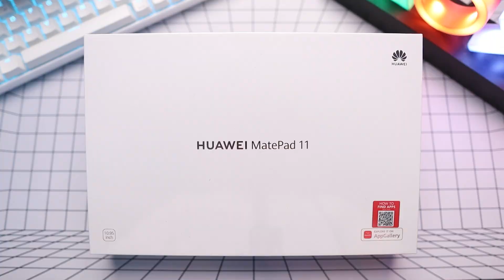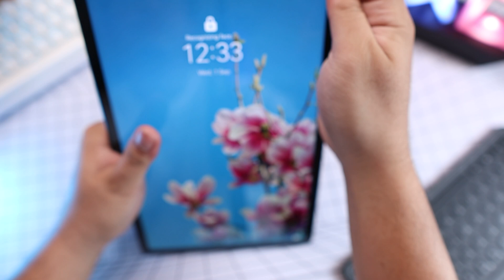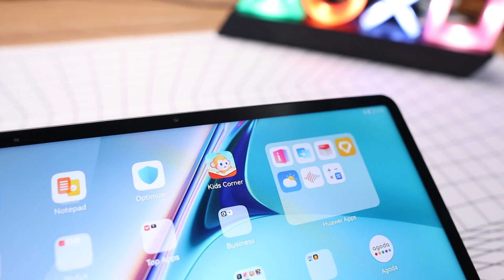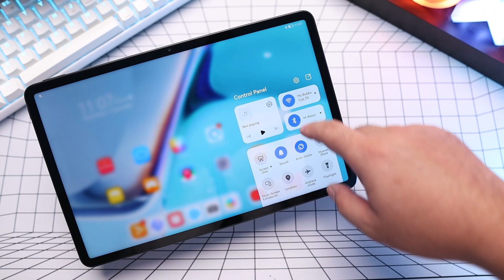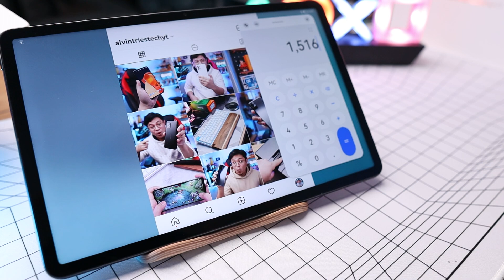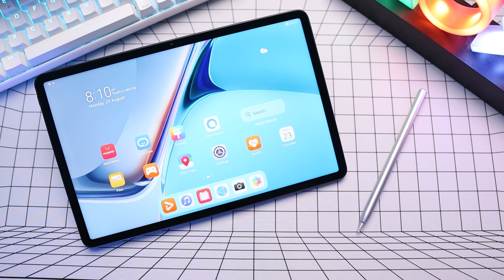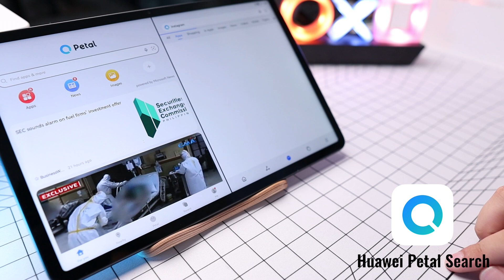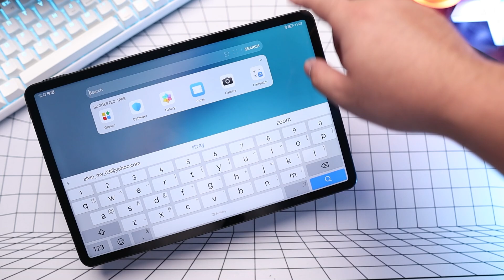HUWAW! Great Specs & Productivity Features! Huawei MatePad 11 Review + M Pencil 2 & Magic Keyboard!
1ST TIME! Nakapagreview na rin tayo ng tablet sa ating channel! Ito ang Huawei MatePad 11! Sa features, specs at performance ba nito ay pwede na natin siyang magamit as a laptop substitute? Alamin sa video na 'to! Tara! Try natin 'to!

AVAILABLE HERE!!!

HUAWEI Phones AVAILABLE HERE!